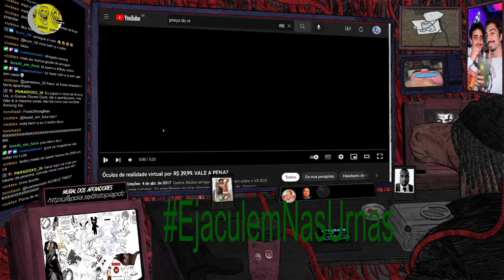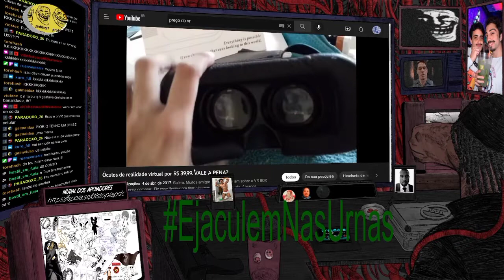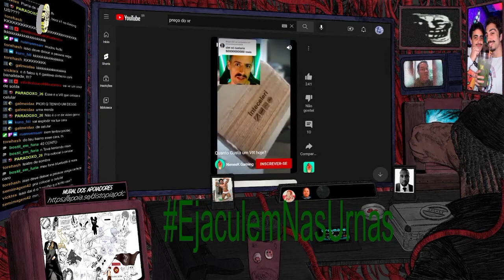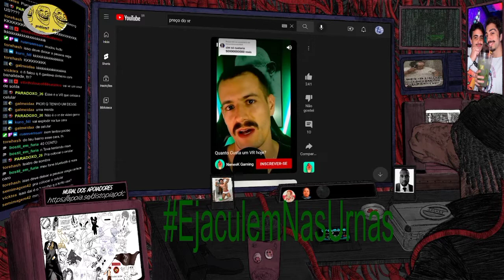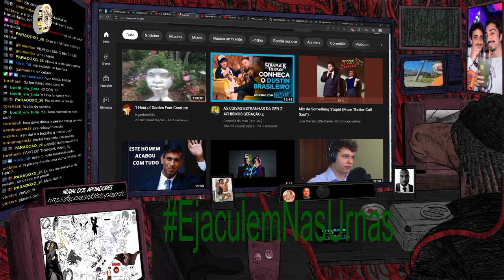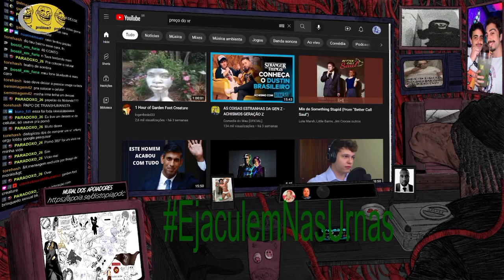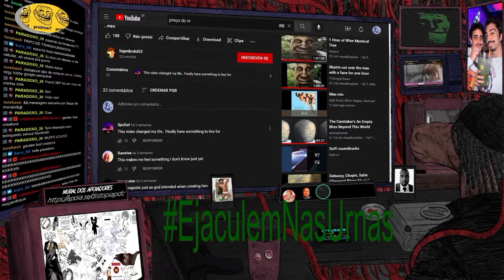A VERDADE SOBRE OS ÓCULOS VR...